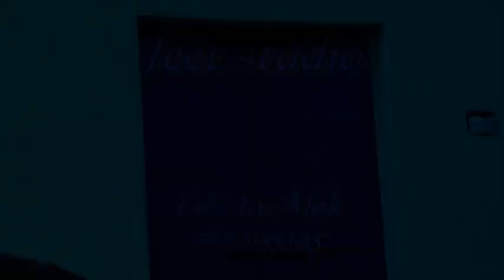jhiri jhiri Swapno